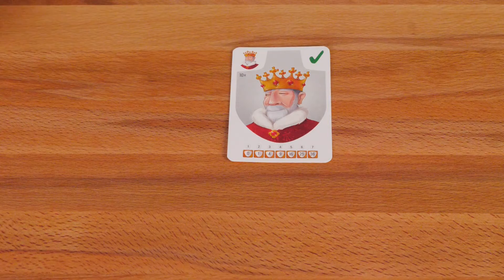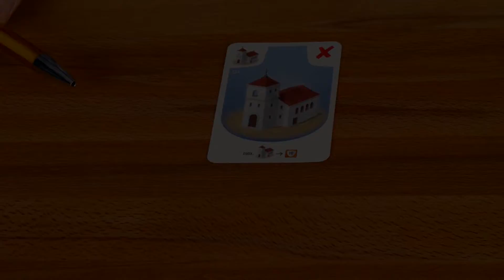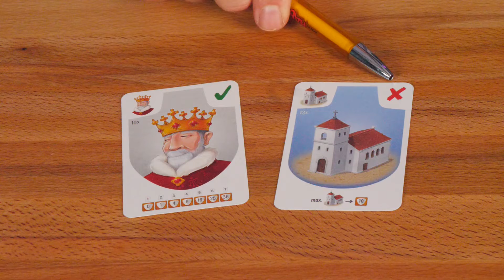Ku-Ka-König - bekommst Du das, was Du auch möchtest?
Ein kurzweiliges Kartenspiel für 2 bis 4 Spieler ist Ku-Ka-König! Bekommst Du Deine Wunschkarten, um Deine Strategie zu verfolgen? Oder haben Deine Mitspieler*innen die gleiche Idee? Vielleicht nutzt du den nächsten Spielzug auch, um zu Verhindern, dass Deine Mitspieler*in zu viele Punkte bekommt? Wolfgang stellt euch dieses tolle Spiel genauer vor.

-- woher kommen wir?
Spielwaren Mondenkind, vom schönsten Ort Europas, Sankt Peter-Ording.

-- was machen wir?
Nicht nur hier in diesem Video wird gespielt. Auch bei uns, am schönsten Ort Europas spielen wir- und zwar mit DIR! Komm doch einfach vorbei und lass dich begeistern! WIR FREUEN UNS AUF DICH!